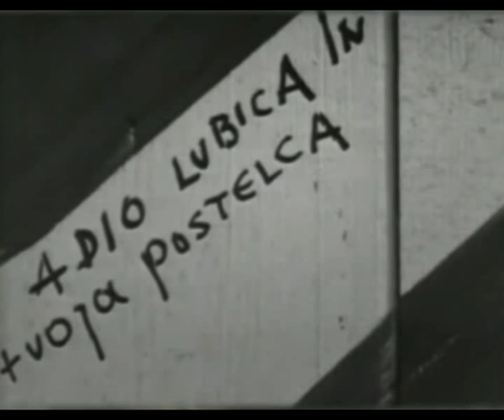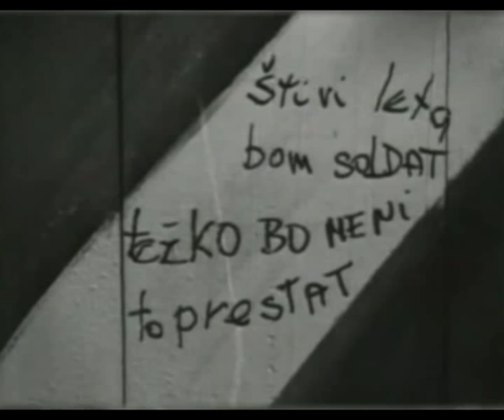Tone Gogala - Pobič sem star šele 18 let